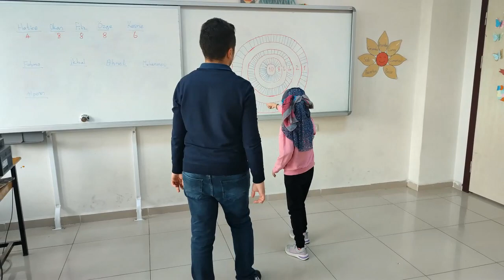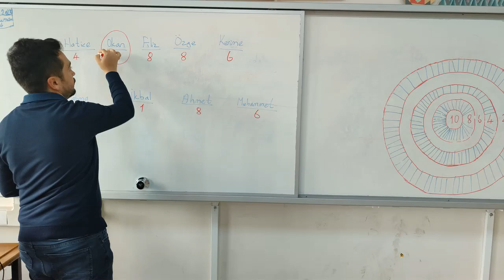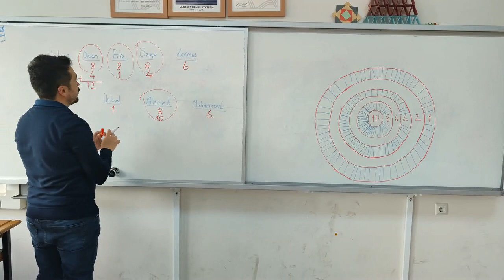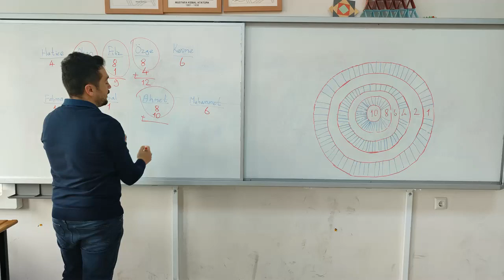Hedef Oyunu / Atatürk Ortaokulu (Vezirköprü / SAMSUN)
Sınıf içinde oynanabilecek eğlenceli bir oyun olan hedef oyunu, tahtaya çizilen hedef tahtasına yazılan puanlardan en büyük olanını yakalamaya çalışma esasına dayanıyor.